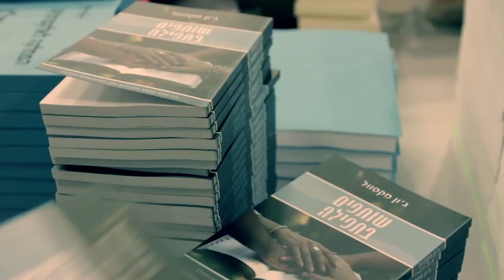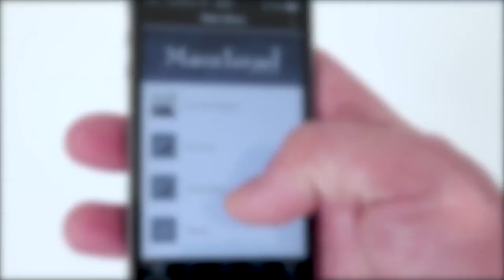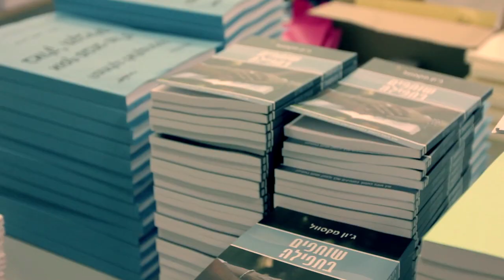Jerusalem Part 2: The Temple Mount - Israel Frontline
- How does the bible describe the Temple Mount?
- What is a religious narrative?
- Recent events on the Temple Mount
- Panel of guests shares their views about the Temple Mount and the constant unrest associated with it.